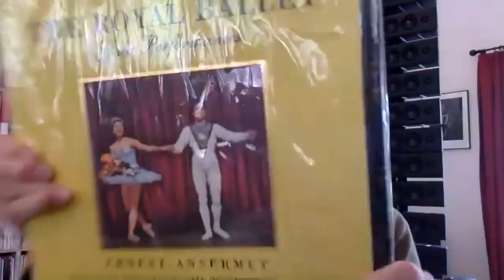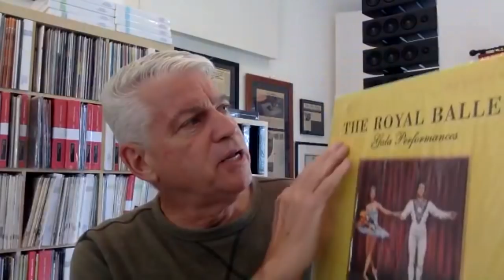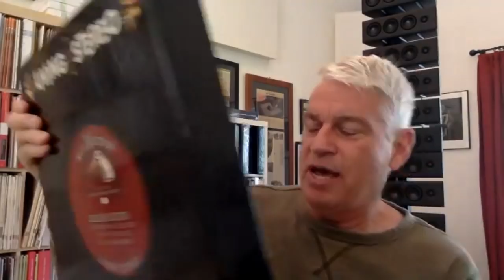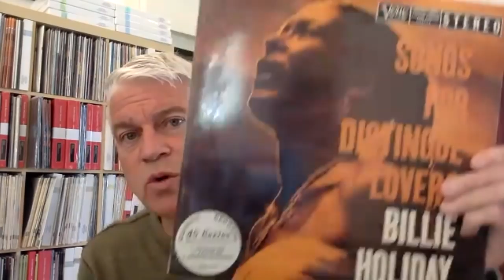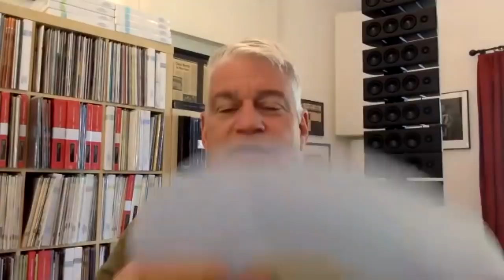Michael Hobson Founder of Classic Records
Michael Hobson Talks about his Archive, the History of Classic Records and gives incredible Insights on Audiophile Pressings

In terms of the auction, Interested parties can obtain a spreadsheet of all items in the collection and details of the upcoming auction by emailing .

also here is a link to the youtube video I did describing the collection